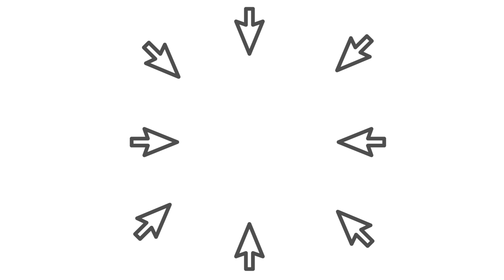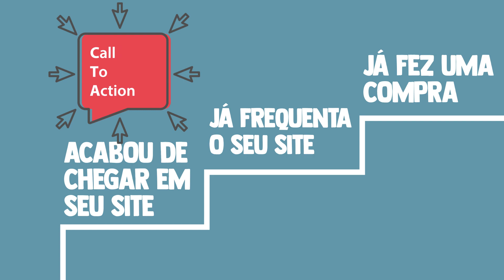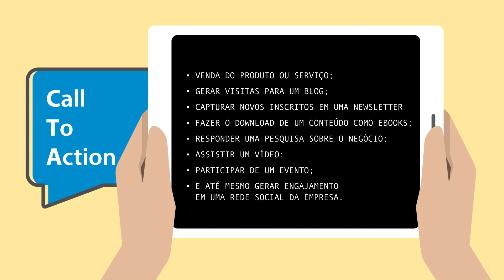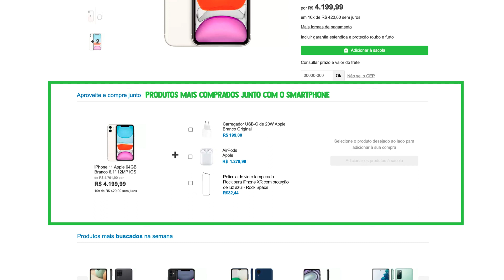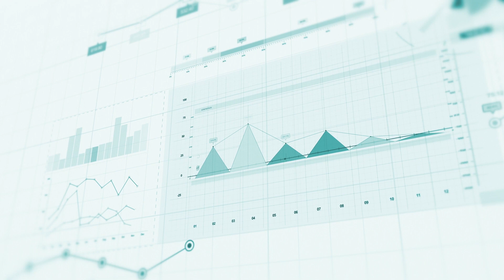O que é CTA? | EXPLICA ADM #37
Calma, porque ainda não é um pedido. E sim, um exemplo de CTA - Call to Action, ou em português, uma Chamada para Ação. Não, entendeu? Então, vai mais um CTA: Assista o vídeo até o final! E você entenderá tudo sobre esse recurso do marketing digital.

Deixe o seu comentário! Curta e compartilhe! O que você quer ver no Canal?

** Estamos no Spotify: ADM in Cast

** Leia a Revista ADM PRO

** Siga o CRA-SP
- Linkedin company/cra-sp

** REGISTRE-SE NO CRA-SP

Sobre o CRA-SP

O Conselho Regional de Administração de São Paulo CRA- SP pertence ao Sistema CFA/CRAS e é uma autarquia federal, criada pela Lei 4.769 de 9 de setembro de 1965, que regulamenta a profissão do Administrador. Cabe ao CRA-SP a fiscalização e o registro dos profissionais e empresas que atuam na área da Administração dentro do Estado de São Paulo. Atualmente, o CRA-SP possui mais de 65 mil profissionais e 8 mil empresas registradas. missão da Administração e promover o seu reconhecimento nos meios acadêmicos, empresariais e governamentais. Entre os seus valores estão a ética, a responsabilidade social, a legalidade, o compromisso, a justiça e a transparência. Conselho é disseminar a importância da Ciência da Administração e promover o seu reconhecimento nos meios acadêmicos, empresariais e governamentais. Entre os seus valores estão a ética, a responsabilidade social, a legalidade, o compromisso, a justiça e a transparência.